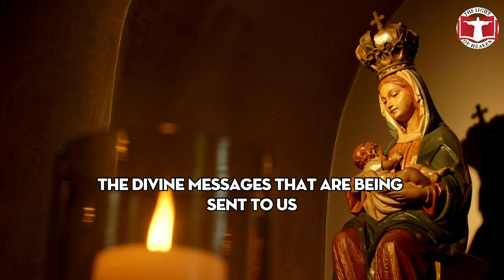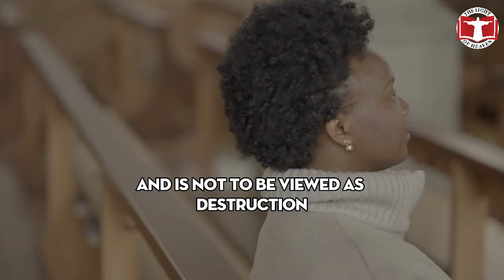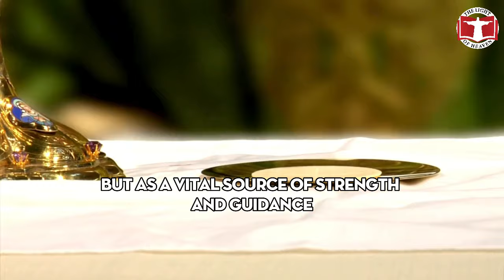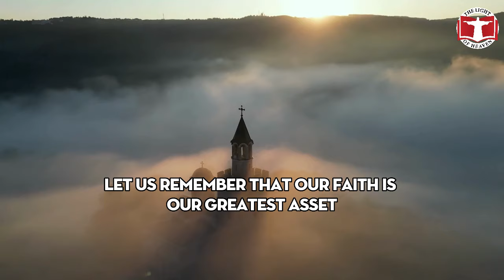Urgent notice from Medjugorje: Secret revelation from the Virgin Mary that the world needs to hear